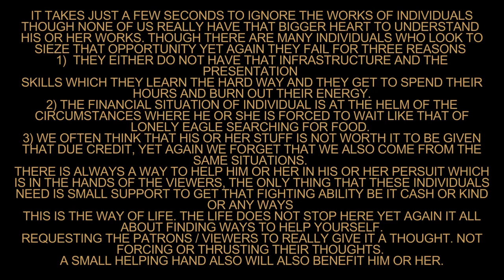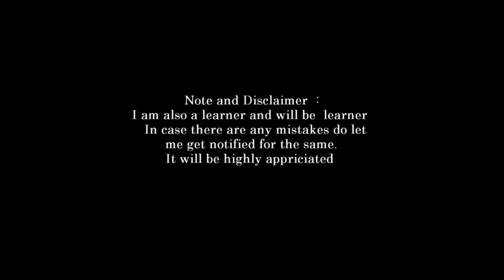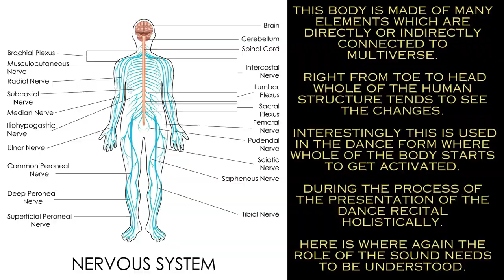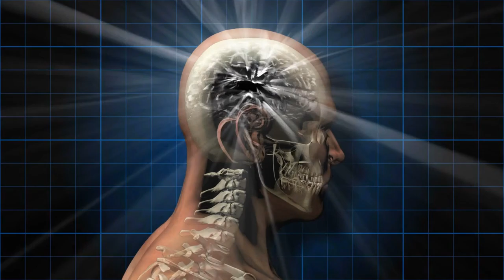introduction to vedas part 62